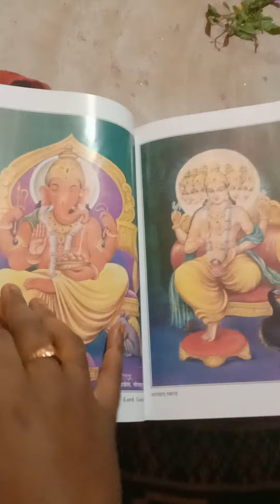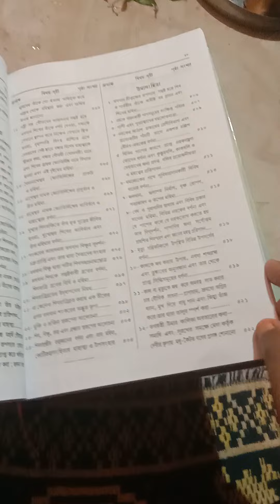শিব পুরাণ মাহাত্ম্য বইটা কোথায় পাবে গীতা প্রেস গোরক্ষপুর